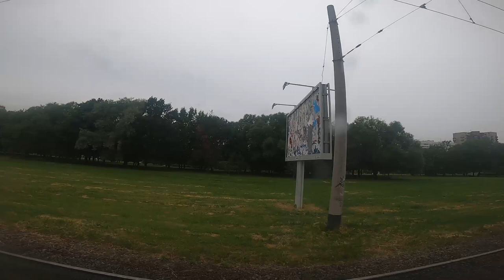"Сотое видео с GoProHero 8 на канале!"Ост."пр.Ветеранов - Трамвайный пр."(из окна трамвая ЛВС-86К)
Вид из окна трамвая ЛВС-86К (71-86К) №8*** (Приписан в ГУП "ГорЭлектроТранс",трамвайный парк №8)
Маршрут №52 -
"Ж.д.о.п."Сосновая Поляна" - завод "Северная Верфь" от ост."пр.Ветеранов / ул.Пограничника Гарькавого" до ост."Трамвайный пр.".

Город Санкт-Петербург,Россия.
VI.2021